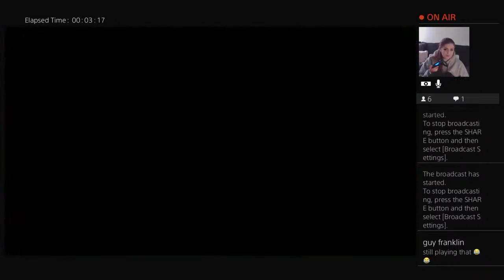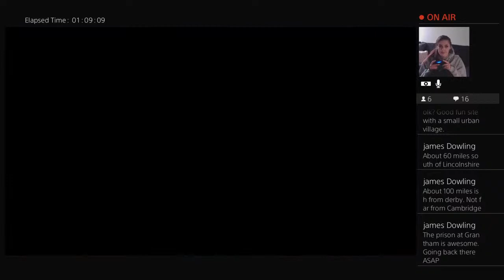Crash Bandicoot and Chill pt 2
Airsoft reviews, vlogs and gamplay by Kelly Louise Hardwick, Founder of Femme Fatale Airsoft